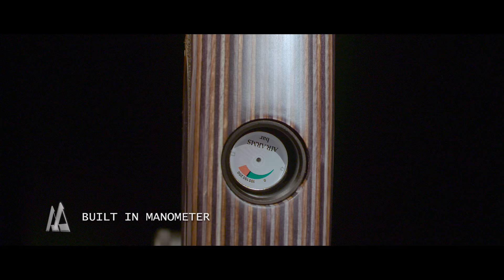Air Arms S510 FAC Ultimate Sporter Xtra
The S510 FAC Ultimate Sporter Xtra.  Ultimate power and precision.

As you would come to expect from Air Arms, every model of air rifle that produced is carefully considered to give the shooter the maximum amount of reliability and performance.  The Ultimate Sporter Xtra is no exception.  With all the benefits of the standard Ultimate Sporter, the Xtra model gives you close to 30ft lbs in 22 cal and over 30 precise shots.

The extra power, the S510 technology, the 10 shot recoilless action and the smooth lines of the fully adjustable laminated ambidextrous stock makes the Ultimate Sporter Xtra, the perfect hunting partner.

Features:

 • Fast and smooth side lever action
 • Ambidextrous laminate stock
 • Built-in rear sling mount
 • Fully adjustable cheek piece and butt pad
 • Two 10 shot colour coded rotary magazines
 • Accessory rail with built-in adjustable front sling mounts
 • Full length action following maximum shot capacity
 • Fully-shrouded barrel with mounting for optional external moderator
 • Exclusive easy to read manometer
 • Built-in power adjustable